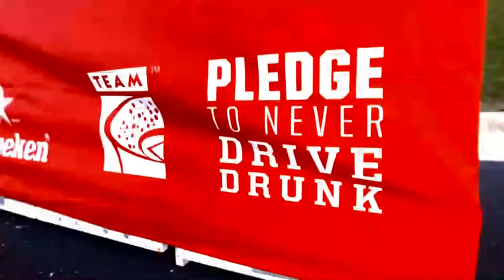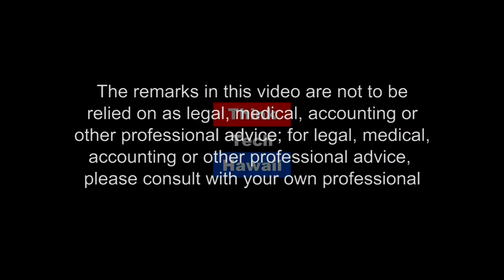Sing for your Life for the Fourth Of July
To celebrate the fourth of July Think Tech arranged a singalong of patriotic songs with Chanara Casey Richmond and  "Sing For Your life" a singing group in Honolulu. The sing Along was on the steps of Pioneer Plaza at the Fort Street Mall. We hope that you enjoy listening to the medley of the patriotic songs as much as we did.